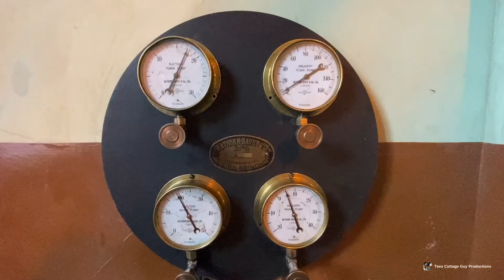Tees Cottage Pumping Station Compilation